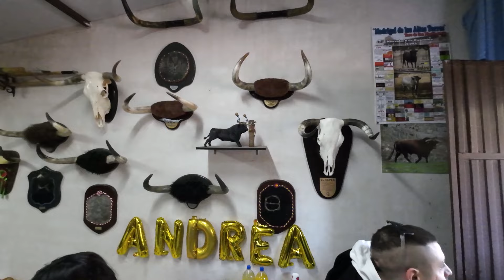Madrigal de las AATT quintos 2024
fiestas populares españolas
Toros, bravos,